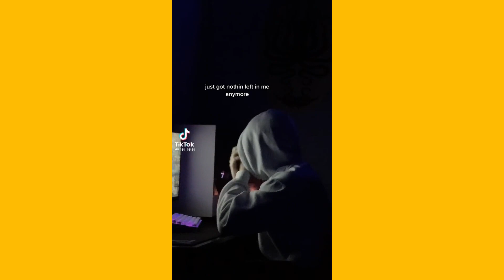Star shopping sped up ~ Bonny Tiktok Compilation